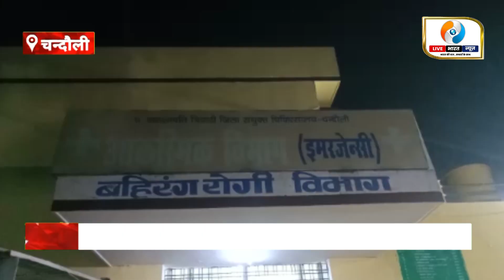चन्दौली में 20 हजार रुपया लेकर मेडिकल रिपोर्ट बना रहे जिला अस्पताल के डॉक्टर साहब का विडियो वायरल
चन्दौली जिला अस्पताल के इमरजेंसी के डॉक्टर दिनेश सिंह पर 20 हज़ार रुपये लेकर फेक मेडिकल बनाने का आरोप लगा है। दो पक्षों में हुए विवाद में एक पक्ष से पैसे लेकर फेक मेडिकल बनाने का आरोप है। डॉक्टर साहब रेस्ट रूम में मेडिकल रिपोर्ट बना रहे थे। जिसका वीडियो सोशल मीडिया पर वायरल हो गया। वहीं डॉक्टर से पूछे जाने पर डॉक्टर साहब ने सफाई देते हुए कहा भीड़ ज़्यादा होने के कारण रेस्ट रूम में मेडिकल बना रहा था हमने किसी से कोई पैसा नहीं लिया है।